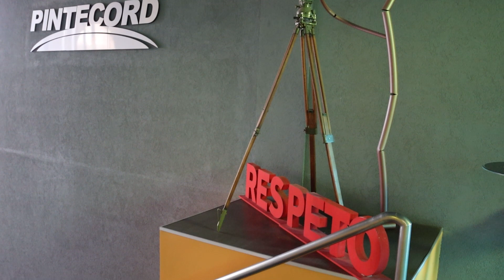Primer Encuentro de Constructoras de Liderazgo 2024 - CAMARCO Córdoba